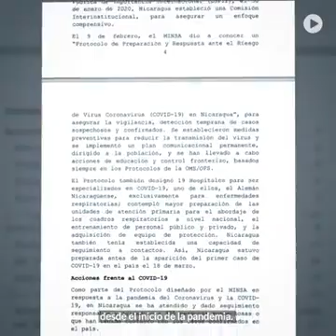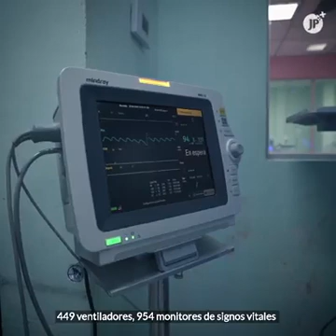Nicaragua cómo enfrenta el Covid-19 (Libro Blanco)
Nicaragua | Recientemente Nicaragua presentó al mundo el Libro Blanco, un informe donde detalla sobre el trabajo que ha venido implementando para hacer frente a la pandemia del Coronavirus.

Aquí te contamos algunas de las claves de este informe que ha dado buenos resultados en el combate a la COVID19.